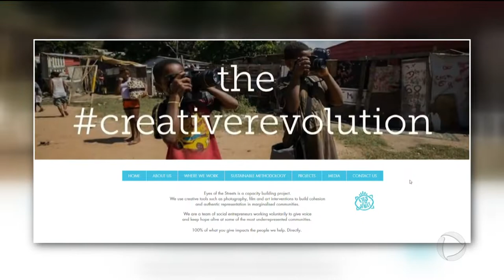FOTOGRAFIA: PROJETO INTERNACIONAL AJUDA CRIANÇAS POBRES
Um projeto internacional de fotografia está mudando a realidade de crianças pobres de uma comunidade , em aparecida de Goiânia. É o "olhares da rua" idealizado em Londres, por uma goiana. Crianças e adolescentes vão fotografar a comunidade onde moram e o resultado vai ser exposto aqui em Goiânia e também na Inglaterra.